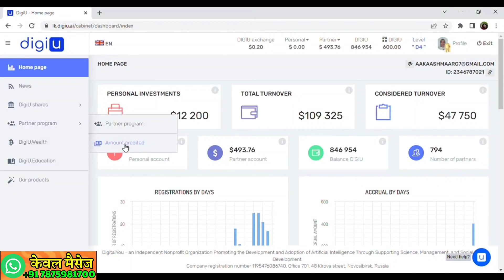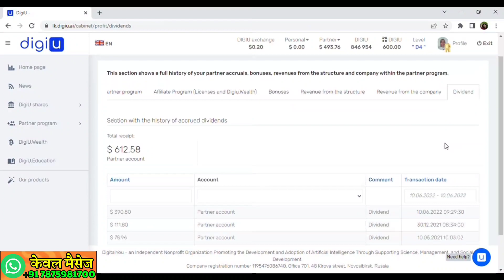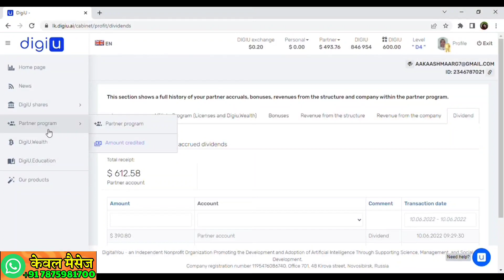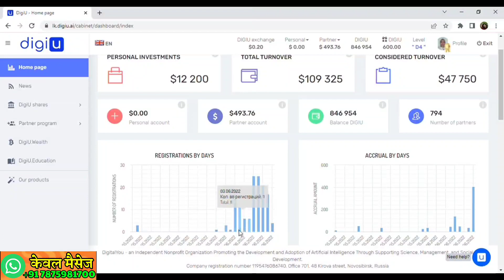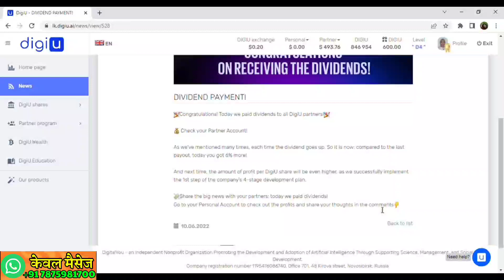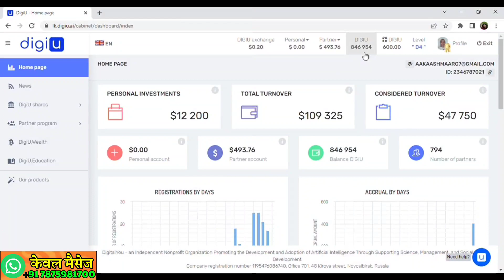How much Dividend I earned from DigiU ? | DigiU 4th Dividend ! मुझे डिजीयू से कितना डिव्हीडेंड मिला?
DigiU 4th Dividend !!!
मुझे डिजीयू से कितना डिव्हीडेंड मिला ?
How much Dividend I earned from DigiU ?
DIGIU ( Artificial Intelligence Company Russia )
Our DigiU videos links .
4) How to create account in DigiU | DigiU Share Packages |DIGIU WEALTH| डीजीयू मे रजिस्ट्रेशन कैसे करे? :-
5) Are you facing problems in fund deposit in DigiU RSW SOLARGROUP EVORICH| फंड डिपॉजिट प्रॉब्लम्स :-
7) Double Shares in DigiU Share Package |डिजीयू मे विज़ा और मास्टरकार्ड से फंड डिपॉजीट सेवा फिर से शुरू :-
9) How to get maximum Dividend in DigiU | Restore Installment and 40% extra shares promotion till 9 May :-
10) DigiU shared second DIVIDEND on 10 May | डिजीयू शेयर होल्डर्स को मिला दुसरी बार 60% ज्यादा डिविडेंड :-
11) Fund deposit by VISA MASTERCARD in DigiU |अब विज़ा/मास्टरकार्ड से डिजीयू में फंड डिपॉजीट फीर से शुरू :-
12) What is DigiU |What is DEFI |What is Eywa.Fi | Smart money from BR CAPITAL in DigiU :-
13) How to make documents verification in DigiU | डिजीयू मे डॉक्यूमेंट्स व्हेरिफाई कैसे करे| लाइव्ह देखे :-
14) DigiU | How to fix share price for 2022 | Fund deposit by USDT(TRC20) | How to buy USDT in Binance? :-
16) How to get maximum dividend in DigiU at 10 June 2022 | डिजीयू मे 10 जून को अपना डिव्हीडेंड कैसे बढाए :-